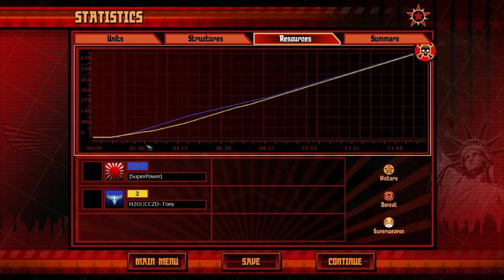H20||CCZD Tony[A] vs {SuperPower}[E] Infinity Isle - Red Alert 3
Tony and Superpower square off on the map infinity isle, with a wonky unit build and a giant microfail.

Thanks for tuning in, and have a wonderful day!